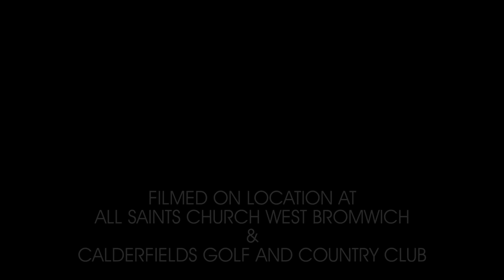Queen 'Dont Stop Me Now' - Scott and Kerry Marryoke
Who doesn't love a Groom in army uniform?